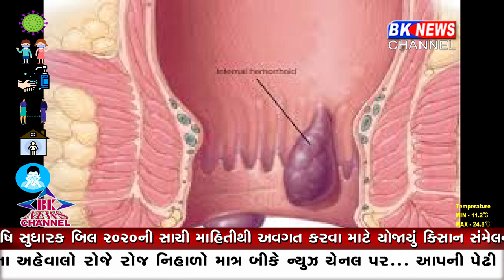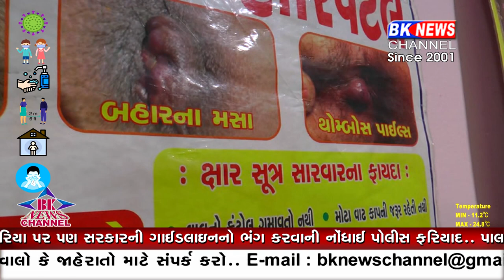પેટ માટે કરો વેઠ..